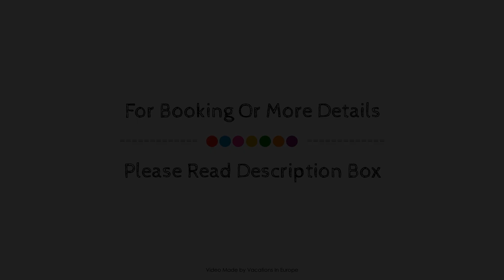Hotel Rote19, Regensburg, Germany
About Property:
Located in Innenstadt, Hotel Rote19 is a perfect starting point from which to explore Regensburg. Both business travelers and tourists can enjoy the property's facilities and services. Service-minded staff will welcome and guide you at Hotel Rote19. Some of the well-appointed guestrooms feature flat screen television, linens, slippers, sofa, towels. The property offers various recreational opportunities. Convenience and comfort make Hotel Rote19 the perfect choice for your stay in Regensburg.
Searching For
1. Hotel Rote19 - Regensburg
2. Hotel Rote19 - Regensburg Virtual Tour
3. Hotel Rote19 - Regensburg Rooms
4. Hotel Rote19 - Regensburg Amenities
5. Hotel Rote19 - Regensburg Videos
6. Hotel Rote19 - Regensburg Offers
7. Hotel Rote19 - Regensburg Deals
Audio Credit:
Track Title: Blank Slate
Artist: VYEN